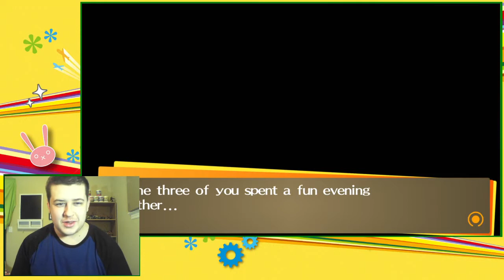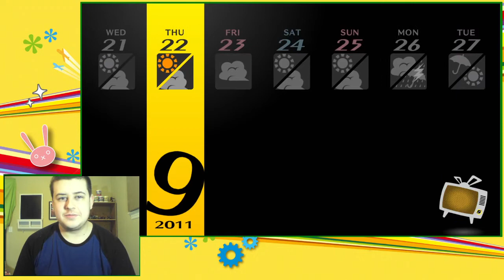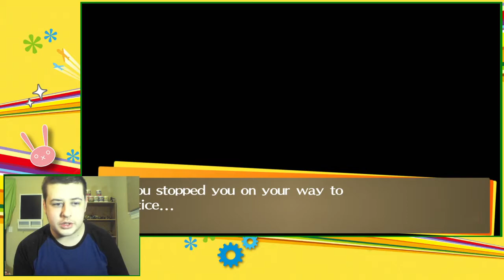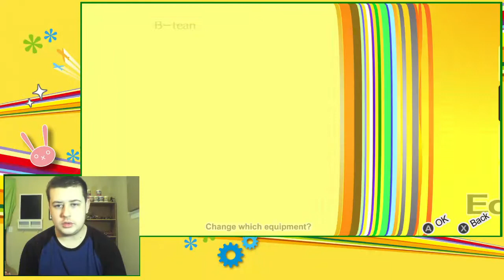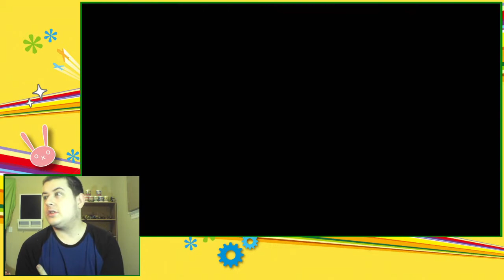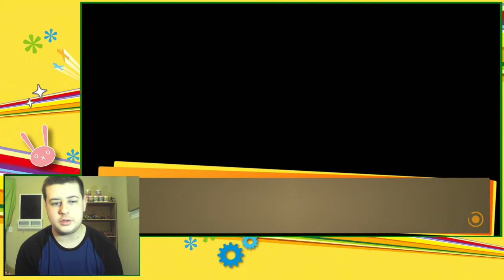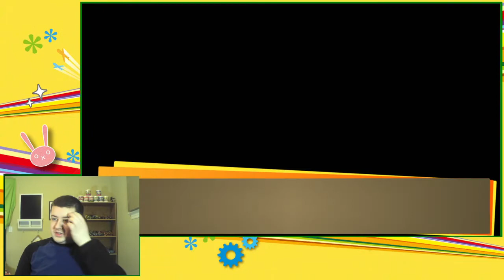Persona 4 Golden Lets Play Ep 39 Daisuke's Problem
Well, this man has a problem. Also, we have like 4 more social links finished now. Hope you enjoy!